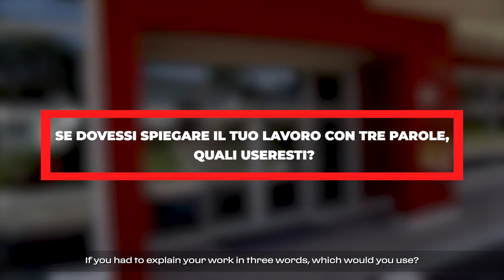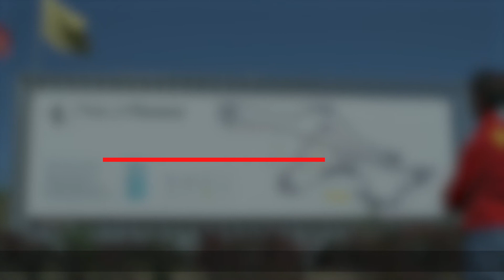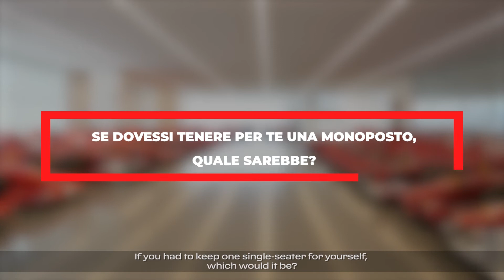Bertolini, 500 tests to make history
Figures are important in a driver’s life, especially during race weekends. However, some statistics are special but unrelated to competition. For Andrea Bertolini, 500 is a number that takes on a particular, unique meaning. On 9 July, the Italian driver completed his 500th Ferrari Formula 1 shake down in the 375 F1. The Scuderia chose to mark this special weekend on the 70th anniversary of the first of its 238 Formula 1 victories, which came on 9 July 1951 at Silverstone courtesy of Argentinean José Froilàn Gonzàlez in a 375 F1.

An official GT racing driver, the Italian has nine international motor racing titles to his name. His career has taken him from being the youngest test driver for Ferrari’s GT road cars to developing some of the Prancing Horse’s most successful GT racing cars. Bertolini has taken the wheel of almost every single car built at Maranello.

We have recorded five special interviews with Andrea to learn more about the man, the driver, and the test driver to celebrate this extraordinary achievement.